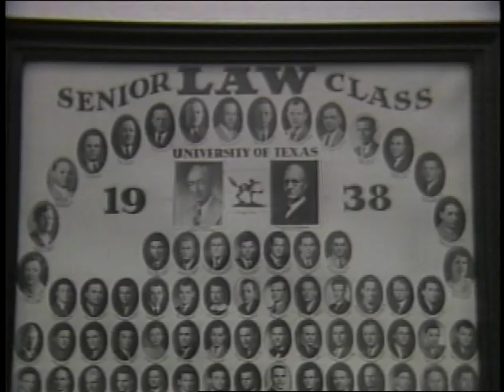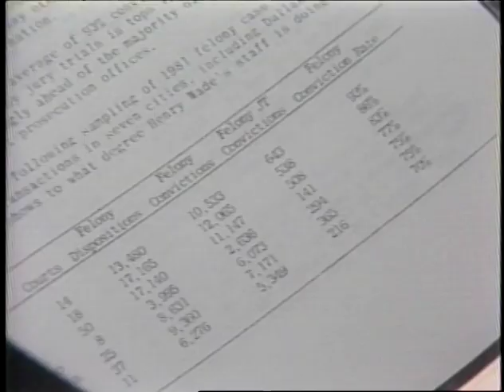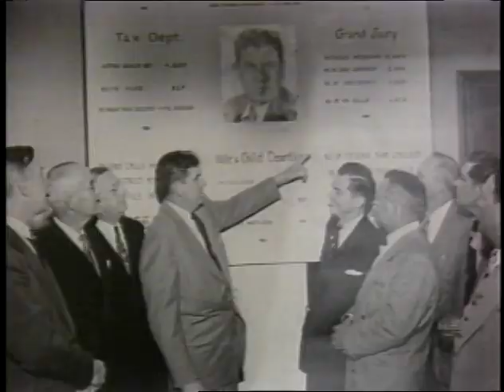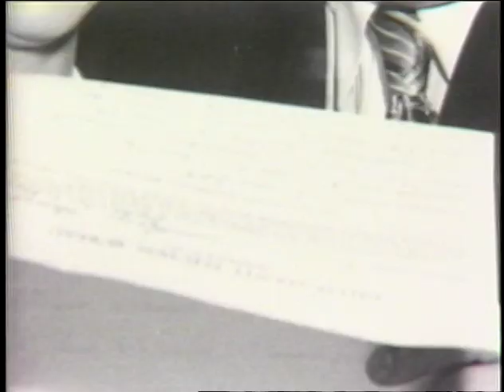KERA's 1986 'News Addition' Profile Of Dallas County D.A. Henry Wade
For decades, district attorneys across the country were judged for how tough they were on crime. And no one was tougher than Henry Wade, the legendary Dallas County DA from 1951 to 1987. The cigar-chomping embodiment of Texas justice was the Wade in Roe v. Wade. He prosecuted Jack Ruby for killing the man who assassinated President John F. Kennedy. For 36 years, Wade oversaw a DA’s office that piled up conviction after conviction on high-profile cases and against low-level offenders. “I hope I have a reputation for strong prosecution. I’m trying to build one.” Watch the KERA News Addition profile of Wade from Feb 9, 1986, and visit our One Crisis Away: The Price of Prison series